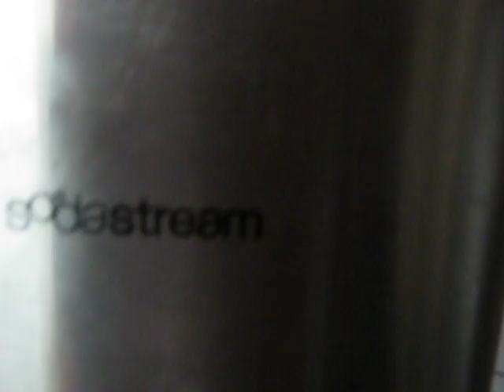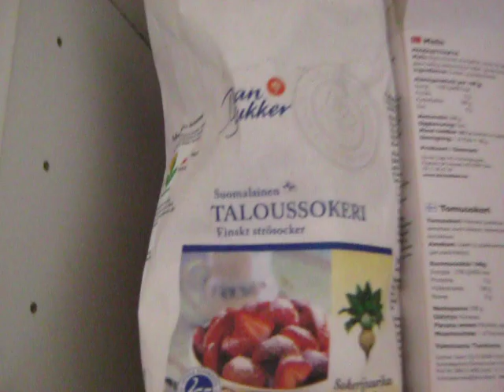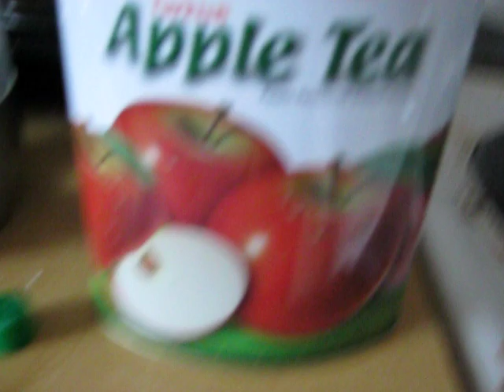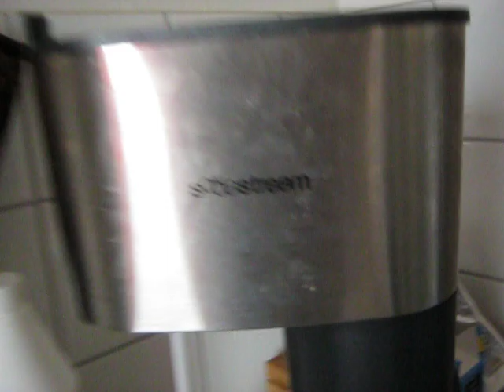Soodasrteam.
höpöttelyä tiistai aamuna. heh! hieman räjähtäny! poikamiesviikonloppuparta. :D